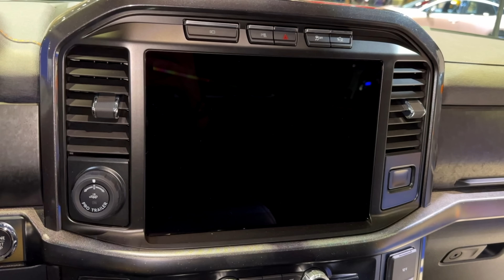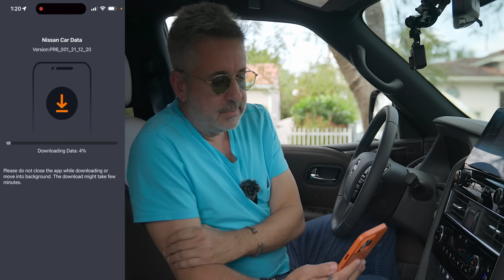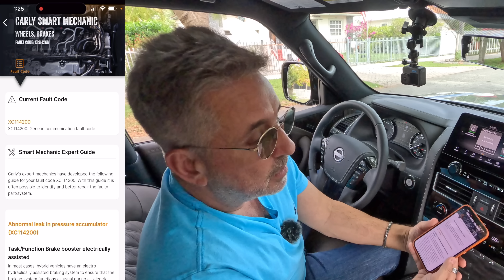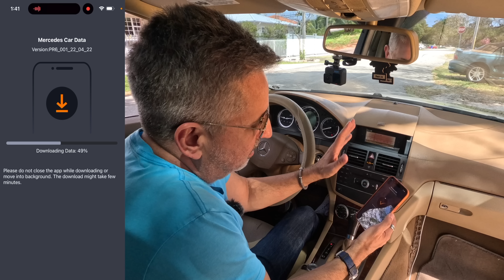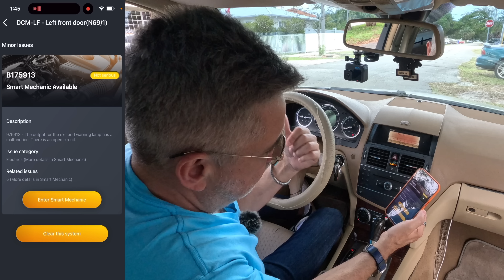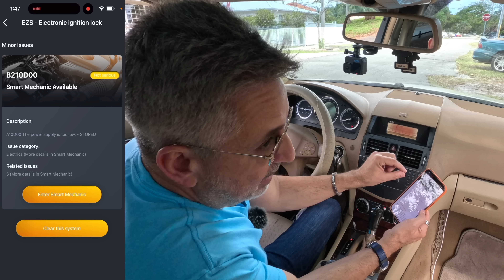2023 Ford F-150 Tremor ¿PARA QUE QUIERES RAPTOR?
Ahorra un 15% en tu compra de Carly con el código “AlVazquez23 “ hasta finales de Abril.
En las vastas dunas de arena abiertas, la Ford F-150 Tremor se siente como en casa. La camioneta pickup 4X4 de tamaño completo combina un motor potente, capacidades todoterreno excepcionales y una tecnología impresionante. El aspecto musculoso se suma a su personalidad. Capaz de ir a casi cualquier lugar, es perfecto para el trabajo y la aventura.
El nuevo temblor F-150. Pertenece ahí fuera.

Del polvo emerge un camión que hará temblar el suelo. Desde su audaz estructura de acero de alta resistencia, la Nueva F-150 es resistente, de adentro hacia afuera. La F-150 Tremor conserva sus capacidades y la confiabilidad que han ayudado a que la Ford F-Series sea la camioneta más vendida durante 45 años consecutivos y contando.